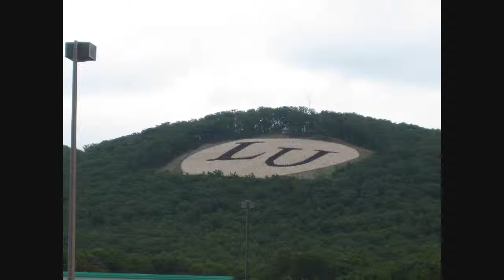Haydn's Sonata in C major (2nd movement) Adagio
This is a recording I did of Haydn's Sonata in C major with pictures, I'm going to try and get the first movement as well, but hope you enjoy the music and the photos! :)